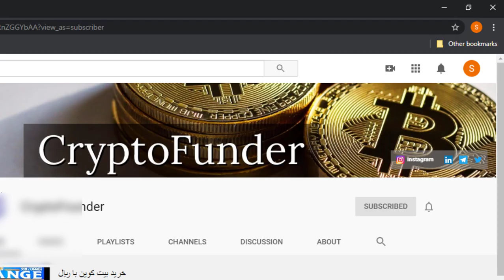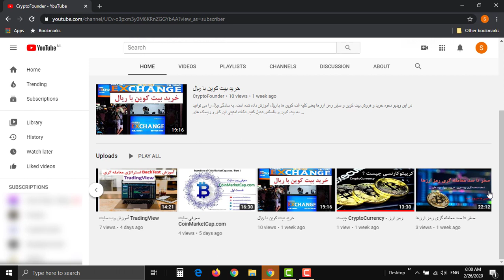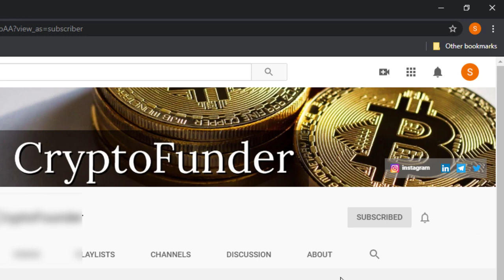روش ورود به بازار ارزهای دیجیتال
این یک ویدیوی کوتاه درخصوص ورود به بازار رمز ارزها است. پیشنهاد می کنم اول این ویدیو را ببنید و نحوه استفاده از کانال کریپتو فاندر cryptofunder را متوجه بشود و سپس بقیه آموزش را دنبال کنید. آموزش معامله گری رمز ارزها هدف این کانال است. کلیه ویدیوها براساس این موضوع تهیه و به اشتراک گذاشته می شود. با مشاهده چندین ویدیی آموزش رایگان که برای شما به اشتراک گذاشته ایم، به راحتی و از مسیر صحیح با رمزارزها/ارزدیجیتال/ارز مجازی آشنا خواهید شد. داخل این ویدیوی آموزشی رایگان، به یکسری ویدیوی آموزشی مرتبط با موضوع اشاره می شود که پیشنهاد می کنم حتما آن ها را نیز ببینید.